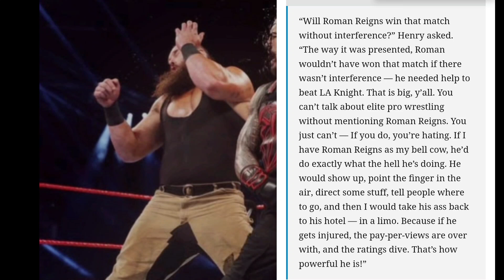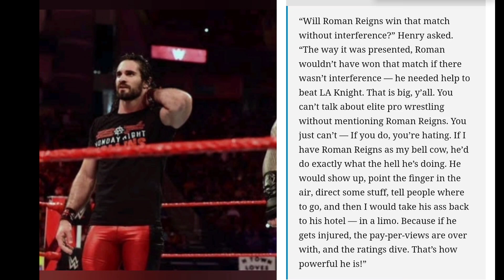Mark Henry Calls Roman Reigns The Modern-Day Andre The Giant